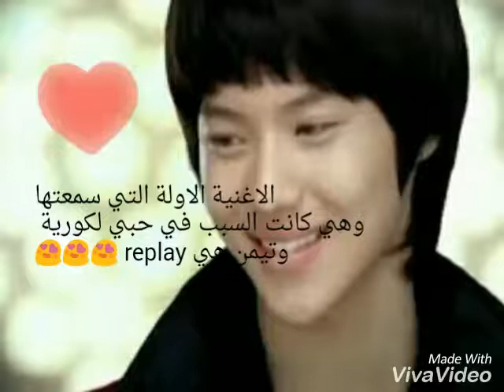تعريف عني 2 مع البوم تيمن😍😍😻👍💓💟💖👍👍